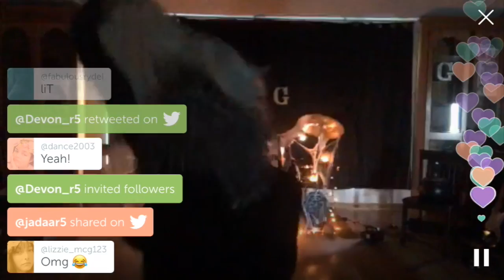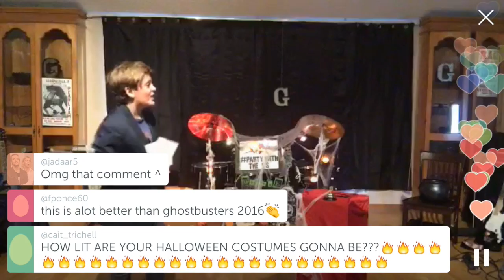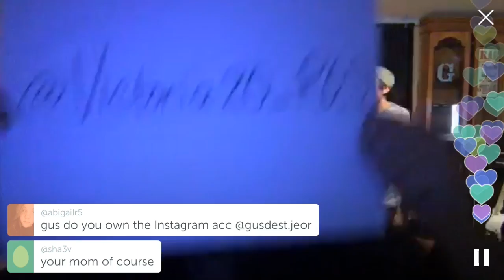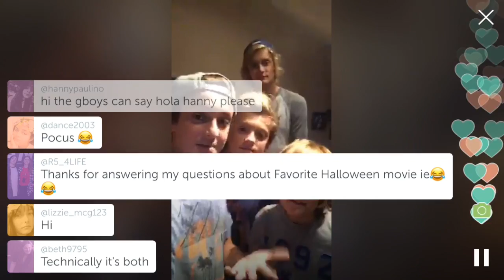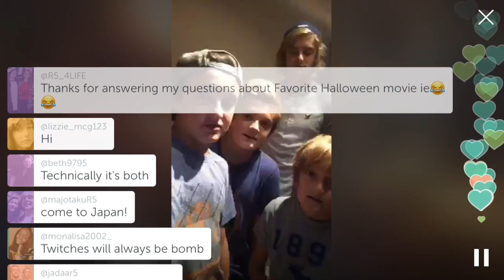Party With the G's LIVE Variety Show Halloween Special (WEEK 2)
On the second week of our Party With the G's Halloween Special:
- Halloween Dance Party
- Storytime!
- Ask the G's Gameshow!!
- Mummy wrap!

Tune in every Saturday @5PM Pacific time on PERISCOPE!! Watch the next two weeks for the rest of the Party With the G's Halloween Special!!